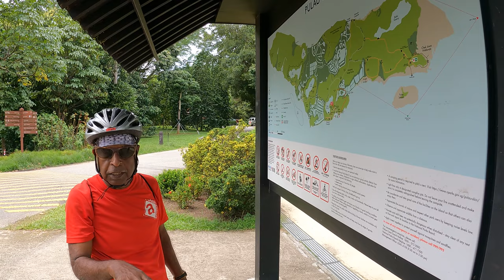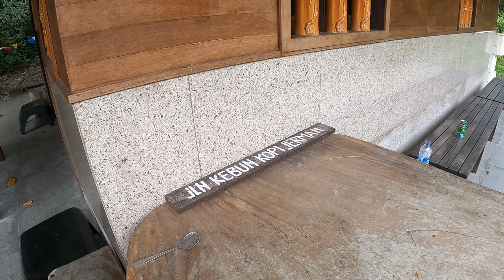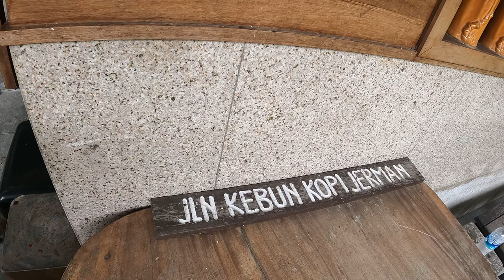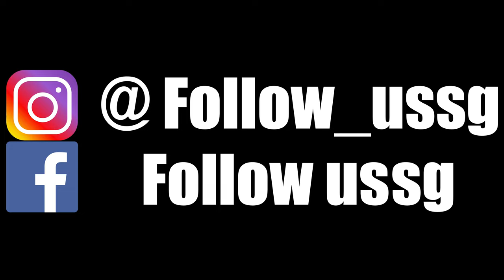Singapore Ubin Kayaking cycling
Kayak briefing 1:01
Storage are 1:08
Kayak option 1:28
Kayak departure area 2:39

Life jacket test 3:18
Correct way to paddle 3:25

How to get into the kayak 4:13

On the sea 4:54
Heading into the mangrove  6:03

Relax on the lagoon 5:56
How to get out from the Kayak 8:34
Ah Ma drink stall 8:43
Back from kayak 11:11
Shower facility 11:29
Tips for kayaking 11:55
Collecting bike 16:09
Beautiful temple 18:42
Puaka hill 19:00
German girl shrine 20:21
Cycling tips 21:33
Activity tips 22:29

Follow Us with Marilyn take part the Paddle to Pedal Adventure with Asian Detours in Pulau Ubin (^_^)
It is to experience the beauty of Pulau Ubin with all-day Kayaking and Cycling programme. You can get yourself up close and personal with the lesser-known scenic view, specific birds and animals sightings. Explore the historical landmarks of Pulau Ubin on this exciting one day package!